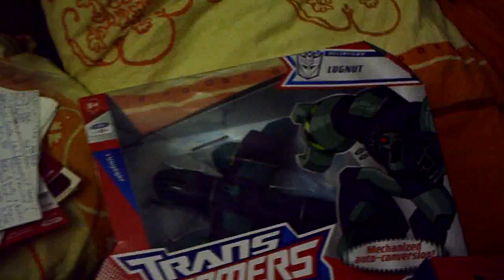Christmas Presents 2009 + 25th Video Announcement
Taking part in the trend of showing the Christmas presents I got and a little info on my upcoming 25th video "celebration".

Music at the beginning is made by KayfabeMashUpz. Check out his channel, he's great at mixing different entrance themes together into something new.